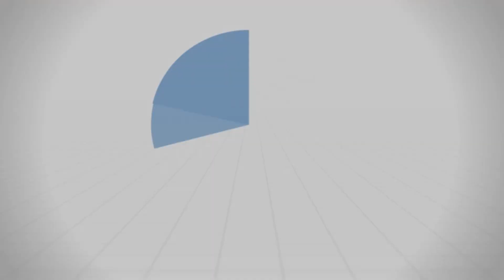هل للأم حق في تأخير ميراث أولادها؟ - د. محمد خير الشعال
هل للأم حق في تأخير ميراث أولادها؟.

لفضيلة الشيخ الطبيب